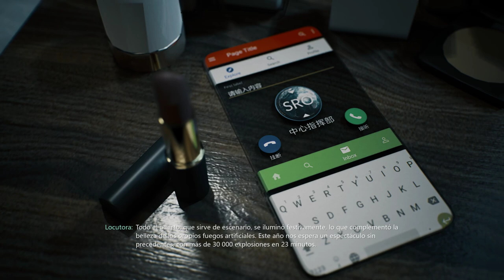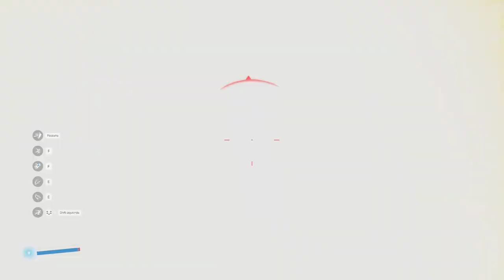Bright Memory Infinite 2023